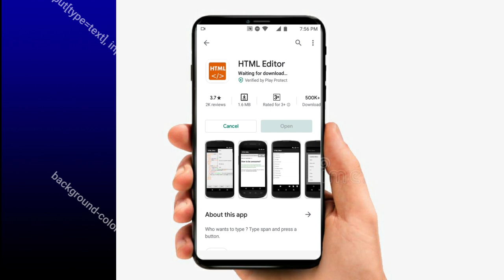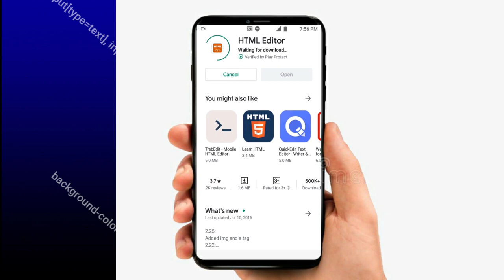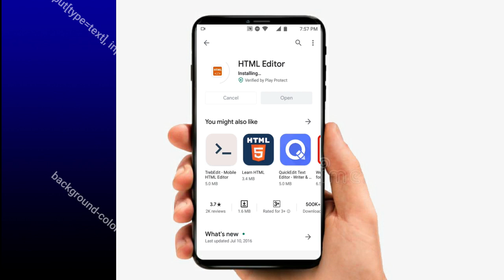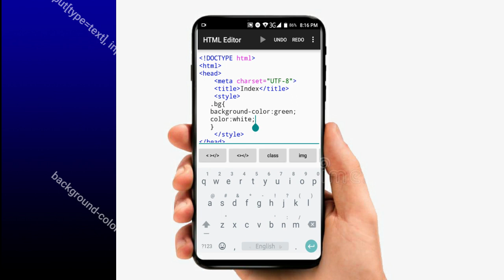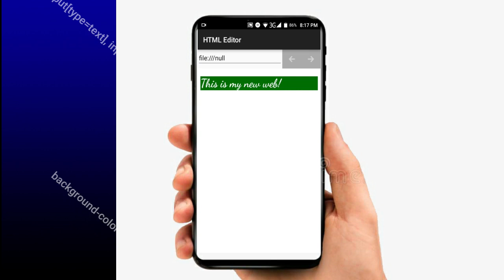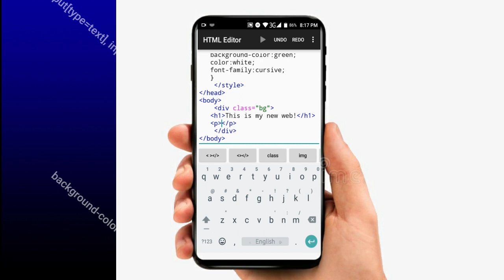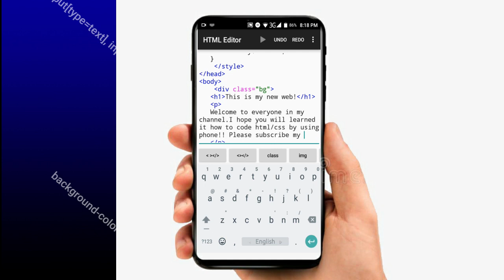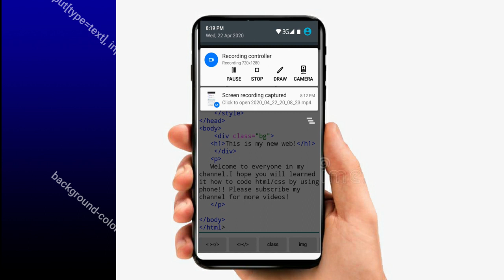Create html-css web page in android phone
Create an html-css web page by android phone is very easy !
This is an amazing app for practice html code . This ide have also auto competition and auto html tag which is really amazing.
I hope now you have get knowledge about how to code html in android.